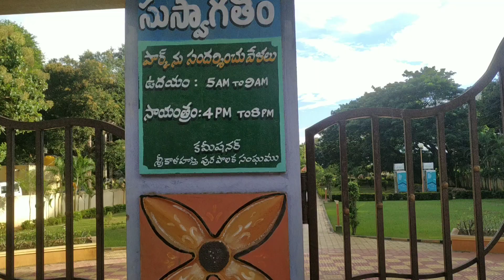Srikalahasti Trailer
Today exploring srikalahasti Town, street food, temple and park